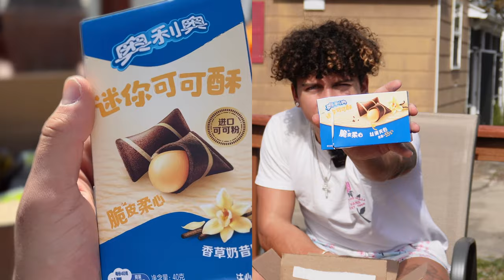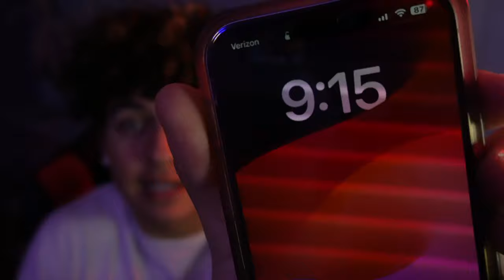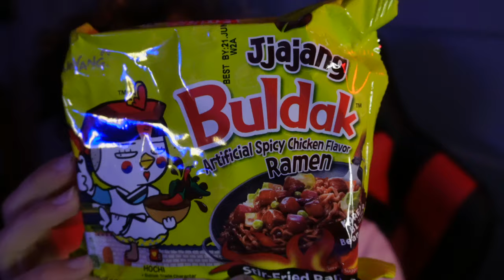Survivng 24 Hours Only Eating Foreign Snacks!